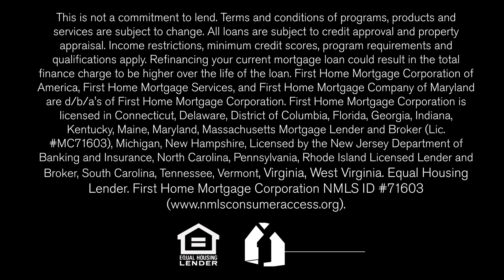Loan Officer Spotlight | Dolph Hegewisch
Introducing our latest LO Spotlight video, featuring Dolph Hegewisch from our Baltimore, MD branch. In this episode, Dolph shares his experiences as a younger loan officer who is particularly passionate about helping first-time buyers achieve their dreams of homeownership. He also speaks about how camaraderie and collaboration create the right team atmosphere for First Home Mortgage. Contact Dolph today to learn more about his approach to mortgage lending and how he can help you find the perfect solution for your home financing needs.